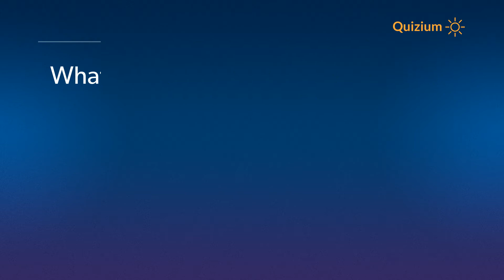What are tour guides of the himalayan mountain called - Himalayas Quiz